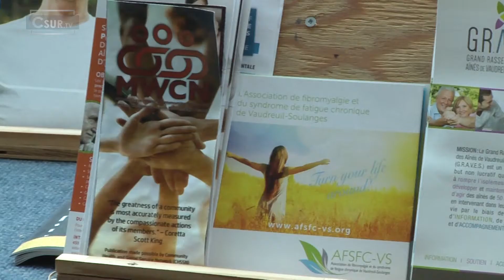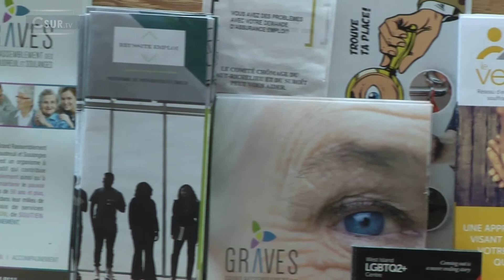EN BREF I SALAIRE MINIMUM I 29 AVR. 2020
Le gouvernement du Québec a décidé de hausser le salaire minimum à 13,10$. Cette augmentation de 60 sous qui entrera en vigueur le 1er mai prochain est loin de satisfaire le milieu communautaire. On a recueilli, à ce sujet, la réaction de Philippe Toupin, directeur général de la Corporation de développement communautaire de Vaudreuil-Soulanges.